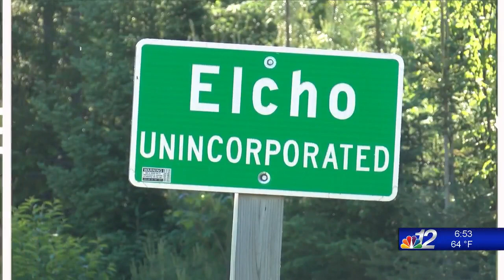Newswatch 12 Specials VOSOT